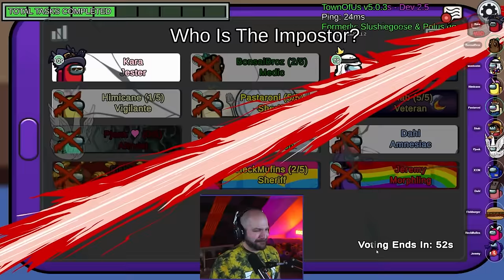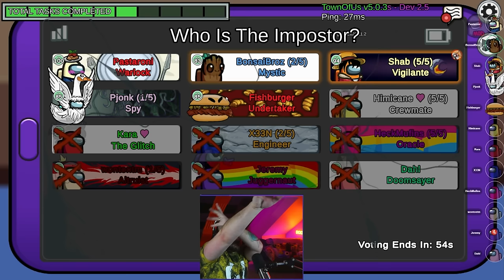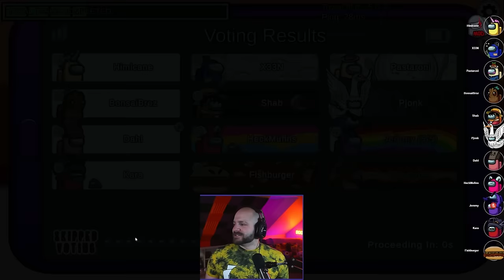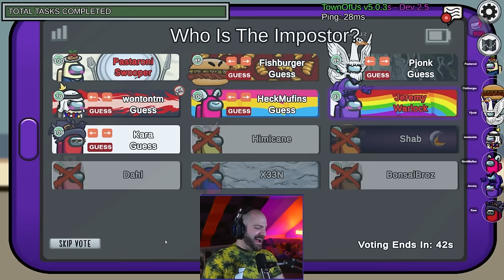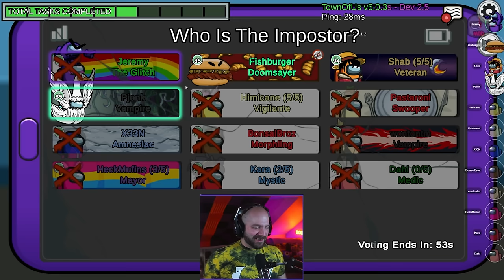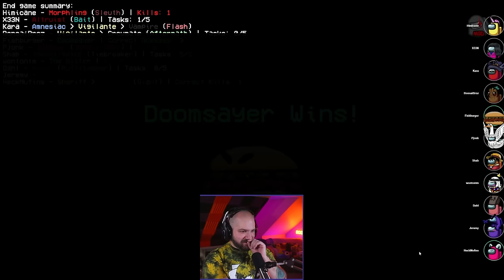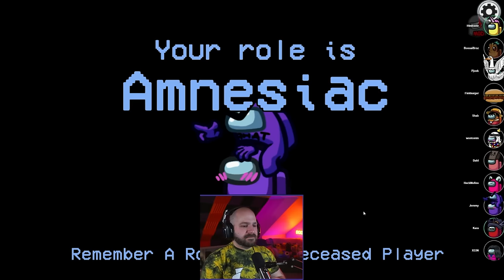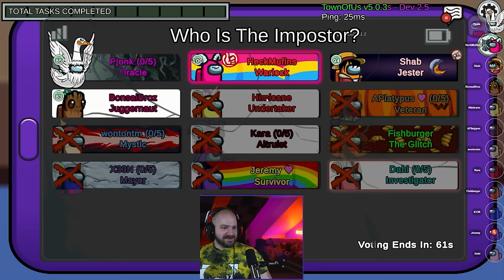FEED THE HOLES! | Among Us: Town of Us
Who's in this